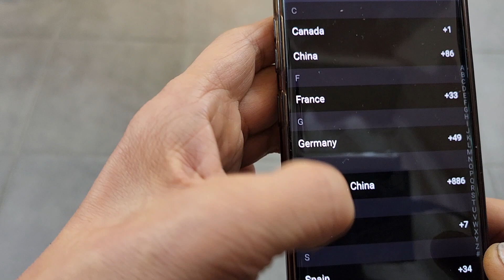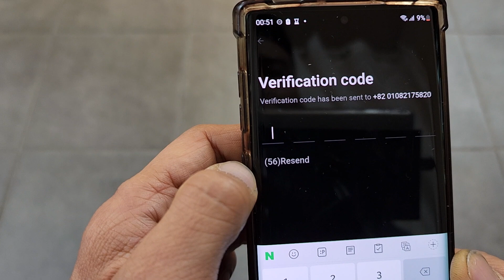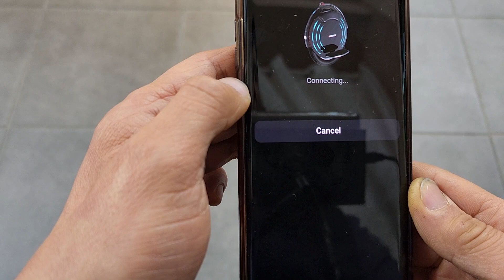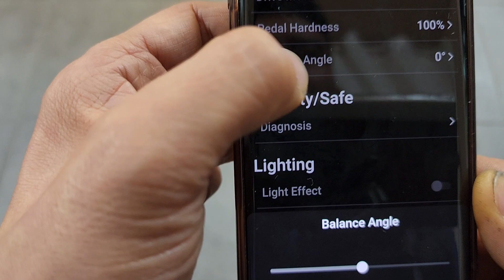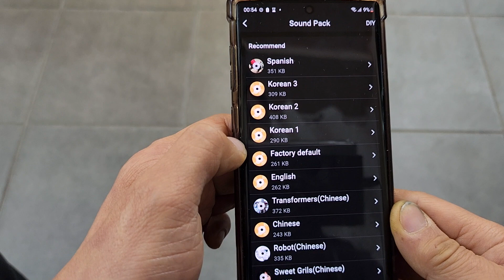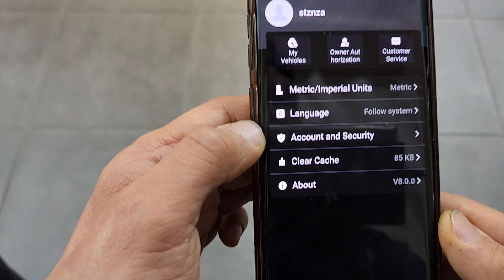서울태릉) Inmotion 인모션 어플 강제 업뎃 후 로그인 방법 안내입니다.(전동휠수리전문점)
눈을 떠보니 인모션 어플이 업뎃이 되었네요. 로그인이 안되 살짝 당황.. 저도 첨이라 당황스럽습니다. 이해하고 영상 시청해 주셔요!!

전동휠 대리기사를 위한 최적화 전동휠 리페어샵(이브이샵태릉점)
서울 태릉) 킹송 비고드 갓웨이  인모션  전동휠판매 구매대행 전동휠튜브타이어교체
      전동휠튜닝 LED 파박이 싸이키    튜닝맛집
메인보드교체  전동휠1급수리정비

합리적인가격 /  친절한응대 /  킹송비고드인모션 AS지정점
전동휠튜닝맛집.
예약필수. 방문전 연락부탁드립니다.
서울 중랑구 동일로 144가길 2  ( 1층 )
티맵,카카오맵 검색: 전동맨 휠타 입니다.

전동맨 휠타 허 현 올림

홈페이지 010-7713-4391 / 예약필수

 EUC전동휠 전국 협력점 안내

광주광역시) 무등산(Begode Korea)   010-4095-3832